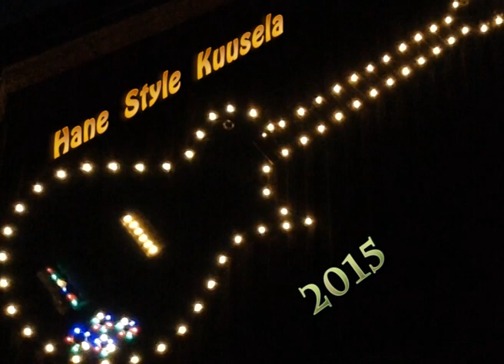Hannu Kuusela - ABBoatcowboyguitar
In Finland on Lake Juojärvi and Wild East and Guitar